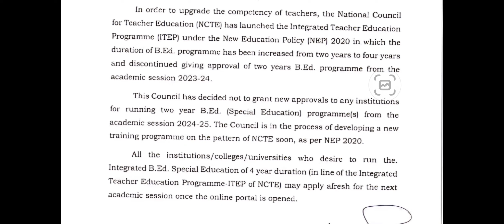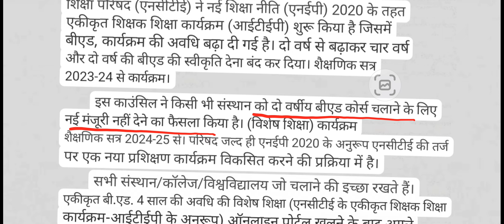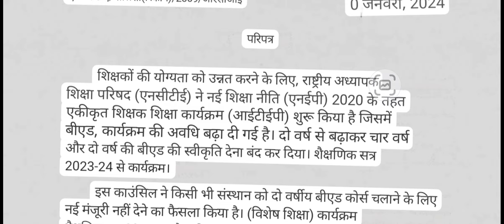Bihar B.Ed 2 Years Course || 4 वर्षो का कर दिया || Bihar B.Ed New Education Policy 2024 || Bihar Bed